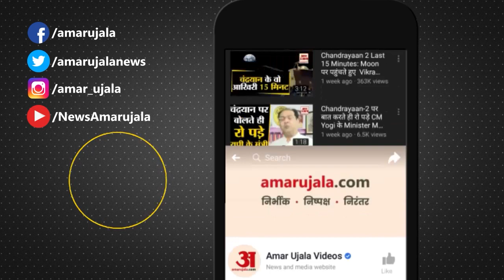Bikaru Kand: Vikas Dubey Case में क्या Ujjain Police ने छिपाई ये बड़ी बात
Bikrau Kand Accused Vikas Dubey पर घोषित की गई पांच लाख की इनामी राशि Ujjain Police को दी जाएगी। जिसपर उज्जैन पुलिस के दावे का इंतजार है। अब सवाल ये है कि क्या उज्जैन पुलिस कुछ छिपा रही है।